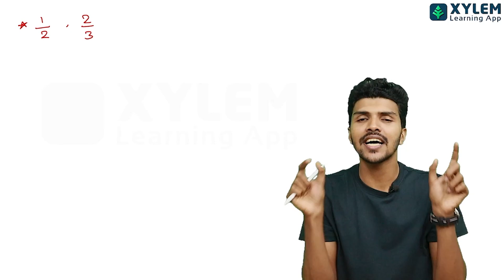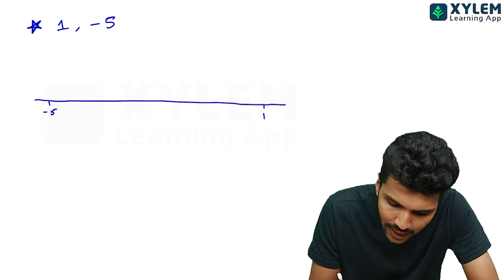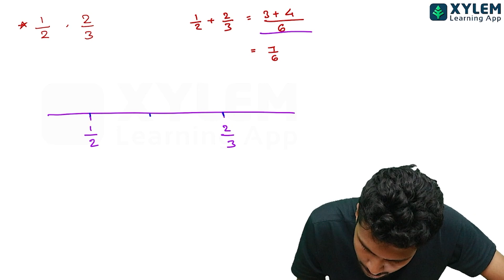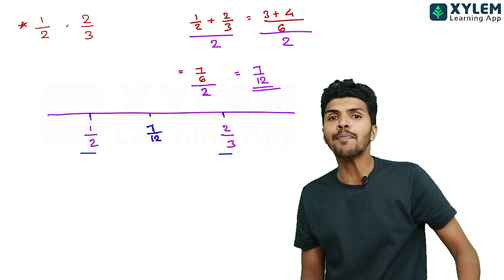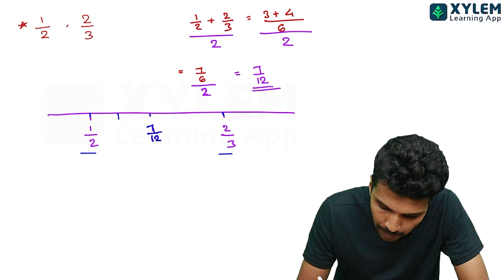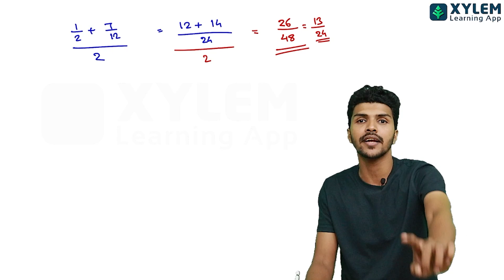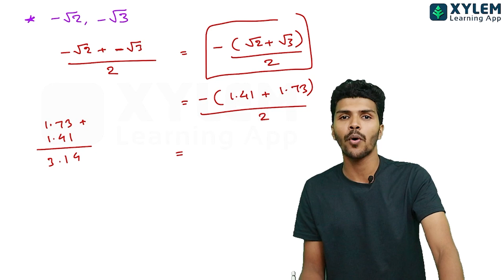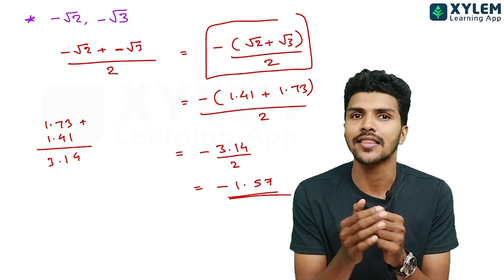Class 9 Mathematics സ്ഥിരമായി കുഴക്കുന്ന ചോദ്യങ്ങൾ എളുപ്പമാക്കാൻ ഉള്ള ട്രിക്ക് | XYLEM Class 9